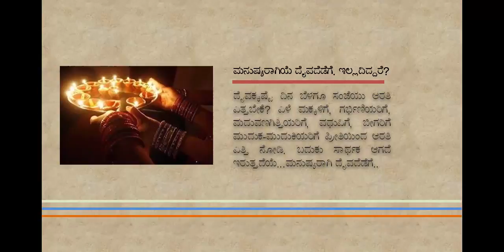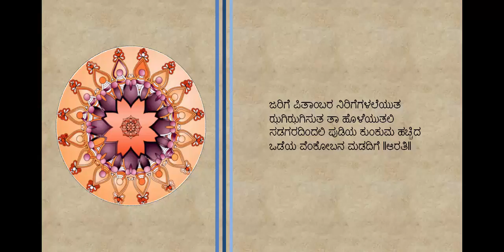ಆರತಿ ಹಾಡು: ಲಕ್ಷ್ಮಿಗಾರತಿ. ಹಾಡಿದವರು: ಸೀತಾಶೇಖರ್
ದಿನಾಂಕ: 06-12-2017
ಆರತಿ ಬೆಳಗಿರೆ ನಾರಿಯರೂ ಬೇಗ ಆದಿಕೊಲ್ಹಾಪುರ ಮಹಾಲಕ್ಷ್ಮಿಗೆ
ಆಡುತಪಾಡುತ ಜಾಣೆಯರೆಲ್ಲರು ಆದಿನಾರಾಯಣನ ಪ್ರಿಯಳಿಗೆ ||ಪಲ್ಲವಿ||

ಪಿಲ್ಲಿಕಾಲುಂಗುರ ಲುಲ್ಲುಪೈಝುಣರುಳಿ ಘಲ್ಲುಘಿಲ್ಲೆಂದು ಹೆಜ್ಜೆಯನಿಡುತಾ
ಉಲ್ಲಾಸದಿಂದಲಿ ನಡುವಿಗೊಡ್ಯಾಣ ಆದಿನಾಬೆಟ್ಟರಾಯಣನ ಪ್ರಿಯಳಿಗೆ ||ಚರಣ||

ಚೌರಿ ರಾಗಟೆ ಗೊಂಡೆ ಹೆರಳು ಬಂಗಾರ ಬುಗುಡಿ ವಾಲೆಗಳು ಹೊಳೆಯುತಲಿ
ಇಟ್ಟಕಂಚುಕವು ತೊಟ್ಟವಂಕಿಬಳೆ ಬೆಟ್ಟವೆಂಕೋಬನ ಮಡದಿಗೆ ||ಆರತಿ||

ಜರಿಗೆ ಪಿತಾಂಬರ ನಿರಿಗೆಗಳಲೆಯುತ ಝಗಿಝಗಿಸುತ ತಾ ಹೊಳೆಯುತಲಿ
ಸಡಗರದಿಂದಲಿ ಪುಡಿಯ ಕುಂಕುಮ ಹಚ್ಚಿದ ಒಡೆಯ ವೆಂಕೋಬನ ಮಡದಿಗೆ ||ಆರತಿ||